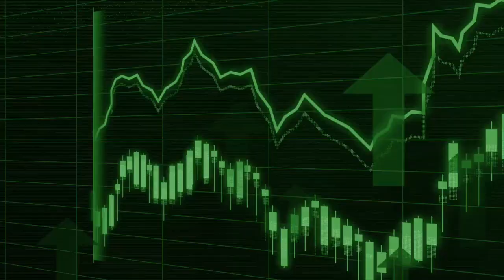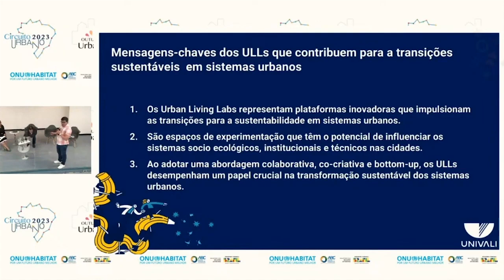Jornal de Blumenau 25/10/2023